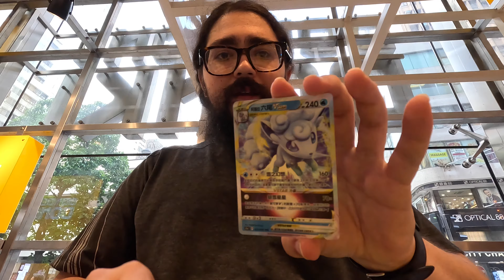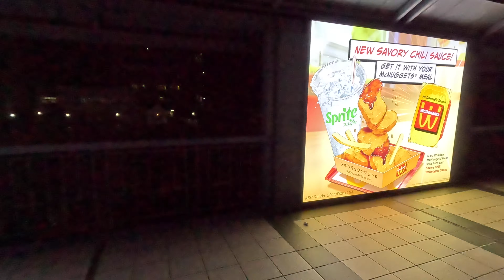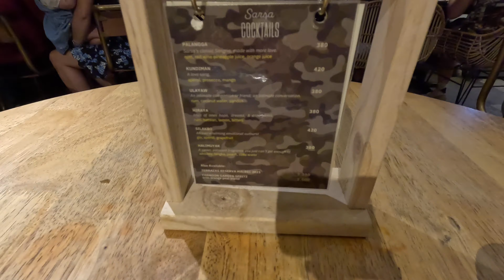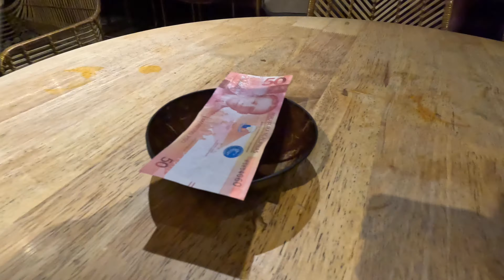Last Day In Hong Kong Arriving In The Philippines!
In this video I wrap up my last day in Hong Kong! Then I head over to my next destination which is the Philippines!